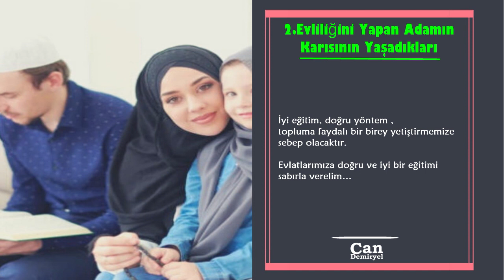İkinci Evliliğini Yapan Adamın Karısının Evlilikte Büyük İmtihanı BÜYÜK DERS VEREN HİKAYE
Birinci eşinden 1 çocuğu olan adam, yeniden evlendi. Karısı çok iyi biriydi, ama evde ters giden bişeyler vardı. Bu sorunu çözmek için muskacı bir hocaya gitti ve ne olduysa bundan sonra oldu
İbret veren bir hikaye...